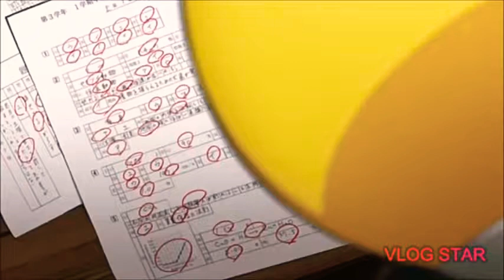KARMA bReAkInG the hAbIt (rip chester)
song: Linkin park: breaking the habit